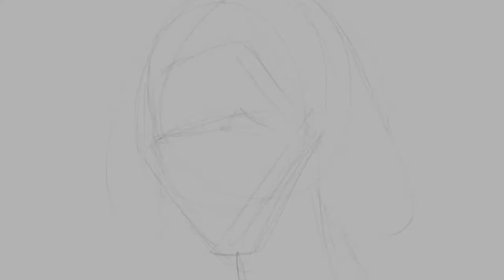Arc - Digital Painting Timelapse